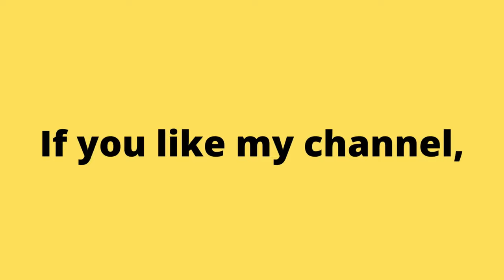Lamborghini American Challenge (USA) - (Gameplay) No Commentary. | Retro games